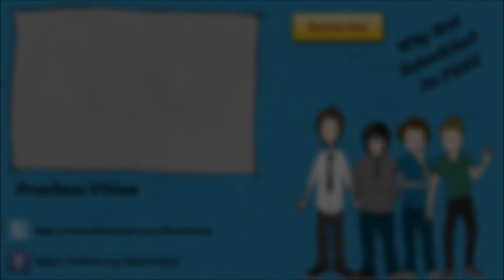Sunday Funday: F.E.A.R. 3 - Part 1... So Much Blood.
In this episode Ross plays F.E.A.R. 3 badly as you will see and try's not to rage quit in F.E.A.R. ( Bad pun intended).